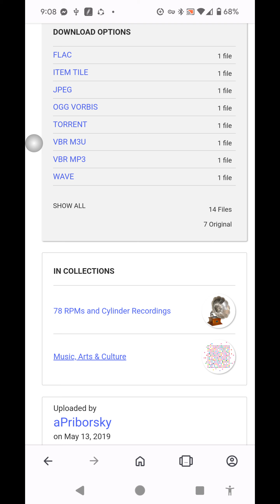Savi just ERUPTED in barking and running, She's our elderly Papillion & never does either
Savi just ERUPTED in barking and running around & she NEVER does either! She's an elderly, peaceful placid Papillion!

Copyright